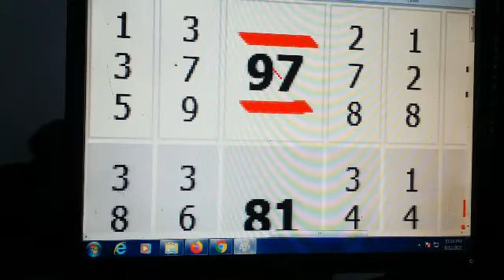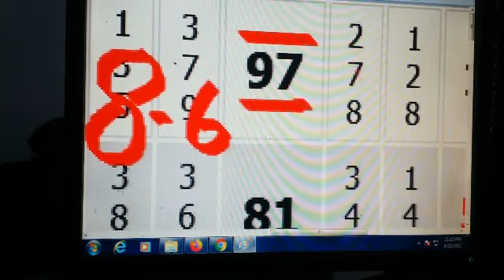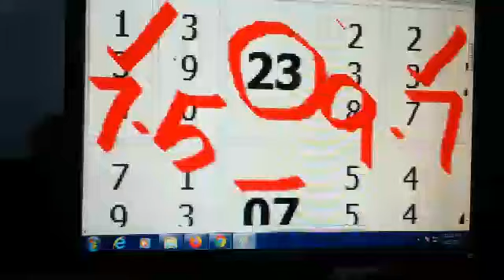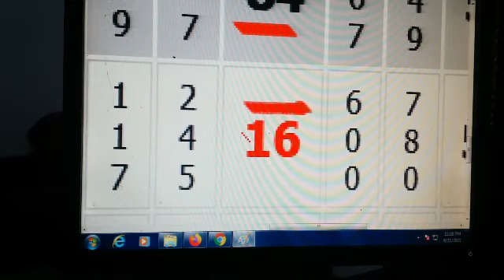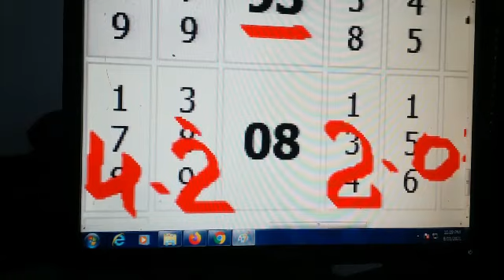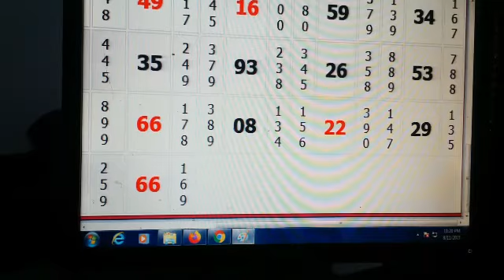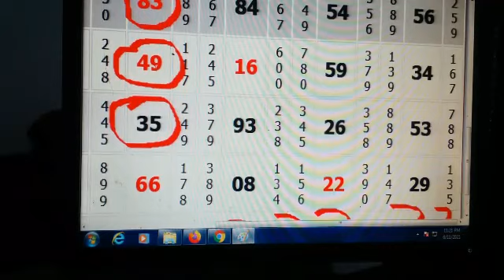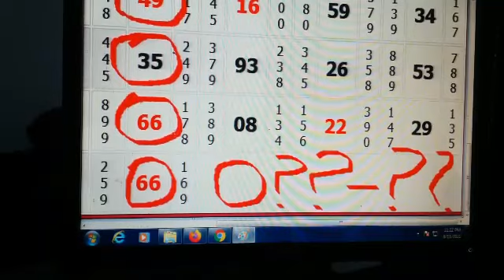KALYAN MATKA 12 08 2021 KALYAN SINGLE OPEN KALYAN DATE FIX JODI सत्त मटका कल्यान तय खेल ढेखो